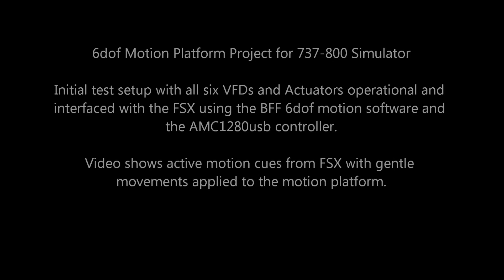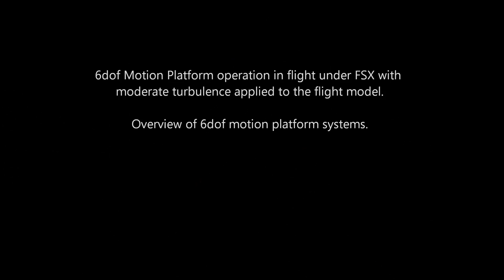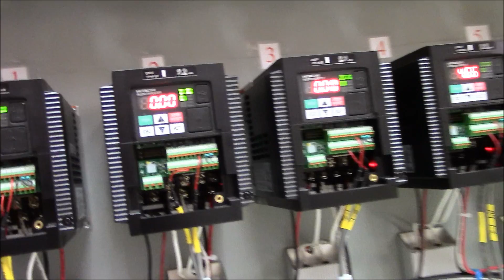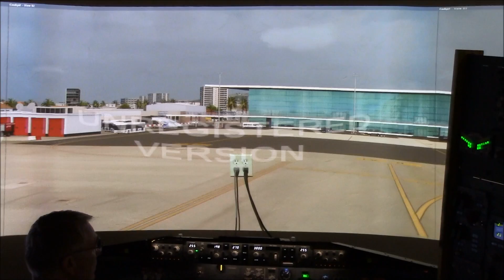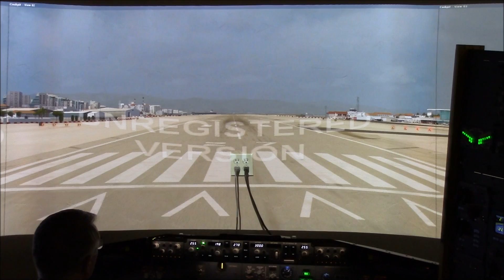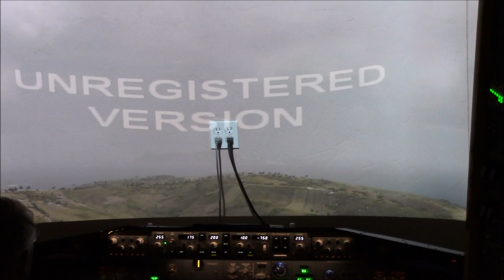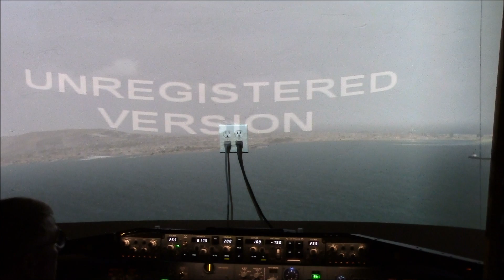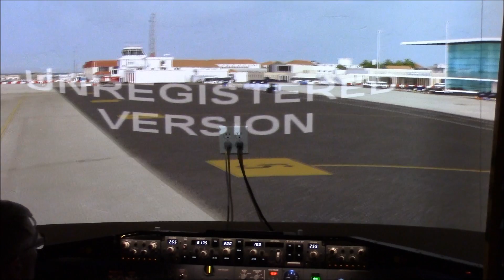6dof Motion Platform Initial Test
6dof Motion Platform Project for 737-800 Simulator.
Initial testing with all motor/actuators operational.